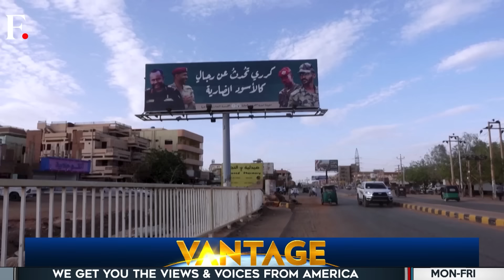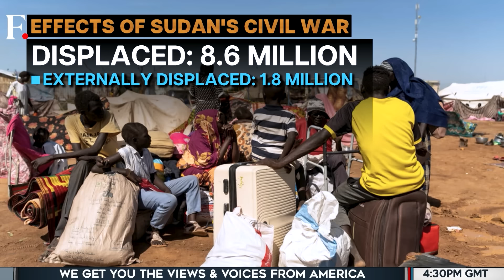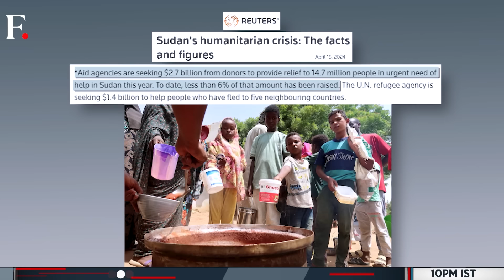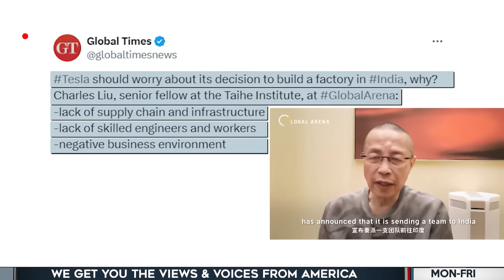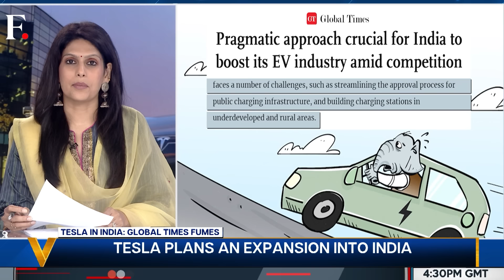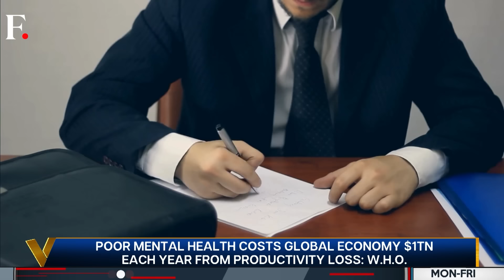Iran and Israel Face Off at UNSC as Tensions Escalate | Vantage with Palki Sharma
Iran and Israel faced off at the United Nations Security Council, hours after Tehran launched an unprecedented attack on Israeli territory. While the US has asked Israel to de-escalate, prime minister Benjamin Netanyahu's war cabinet appears set on a counter-strike. Israel's ambassador to the UN said that Iran had crossed a red line which gave it a right to retaliate at a time of its choosing. Iran, on its part, says the attack was designed to limit civilian casualties and escalation. Can Israel launch an attack without western help? Does it have the military power and financial strength to deal with the fallout? Palki Sharma tells you.

Iran | Israel | Benjamin Netanyahu | Middle East Crisis | West Asia | War | Conflict | United Nations | United States | Joe Biden | Firstpost | World News | News Live | Vantage | Palki Sharma | News